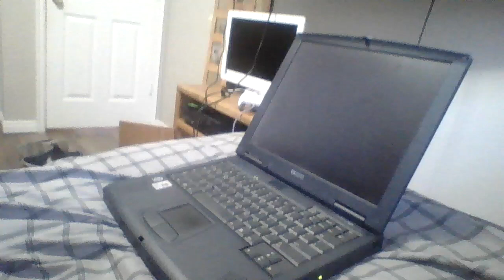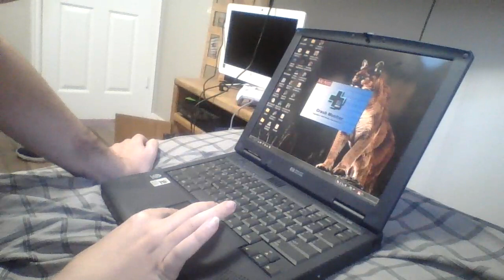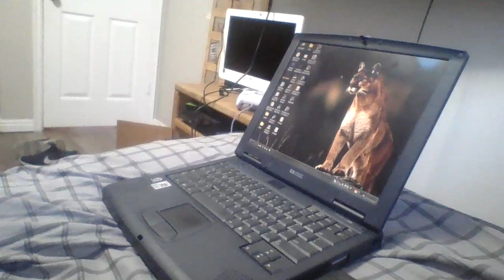Cluefinders Math Adventures 9-12 Part 8:Feeding Time!